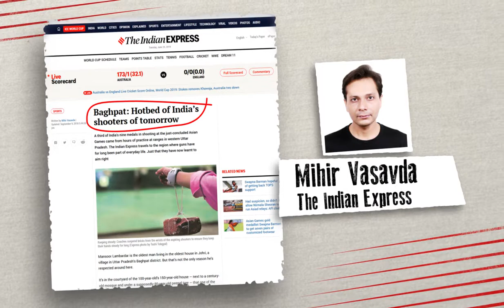RedInk Awards 2019 | Winning Story | Sports (Print)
Mihir Vasavda from The Indian Express is the WINNER in the category Sports (Print) at the RedInkAwards 2019. Here is a sneak preview of the winning story.